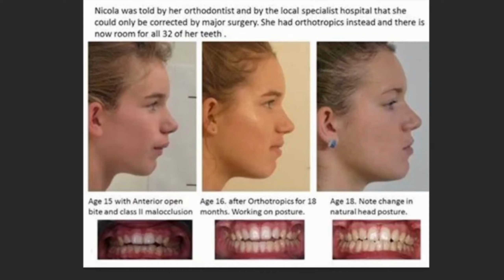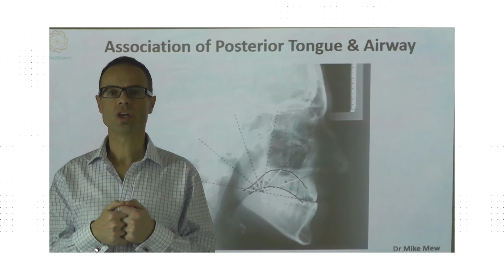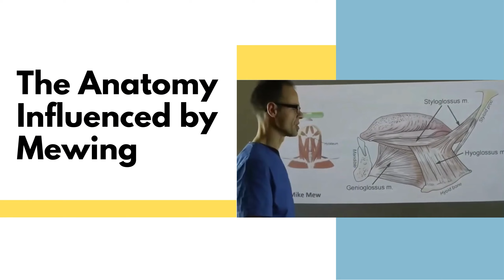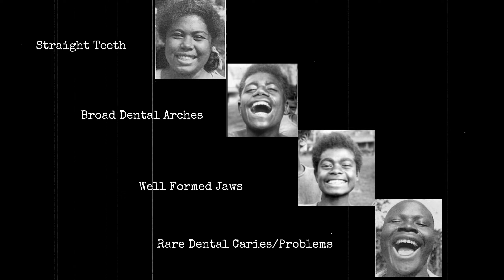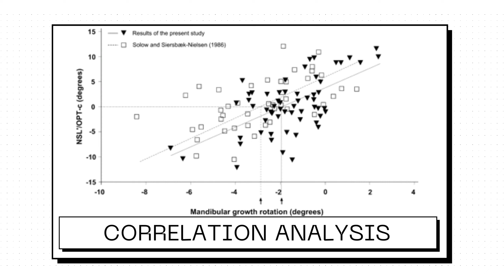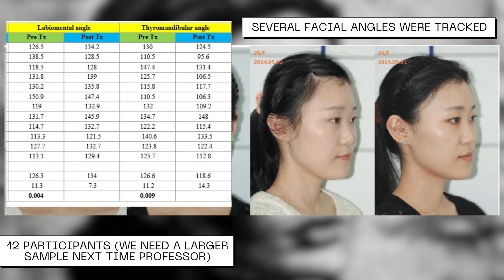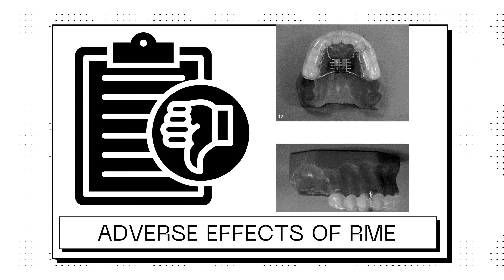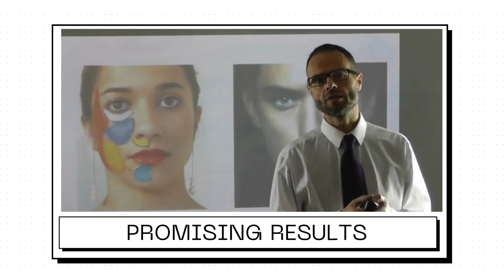The Science of Mewing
Men's Product Line 👉 coming soon

Gum that is proven by science to build your jawline.

Timestamps:
Introduction 0:00
The History of Mewing/Dr John Mew 1:40
Dr Mike Mew 4:40
What is Mewing/How to Mew 6:00
Why the Controversy? 7:50
The Anatomy Influenced by Mewing 9:38
Malocclusion and Expanding the Maxilla 10:34
Wolff's Law and Bone Remodelling 11:58
Dr Weston A Price 13:35
Firm Diet and Jawline Improvements 16:03
Posture and Craniofacial Growth 17:42
Breathing 19:41
Attractiveness 21:24
Force and Facial Growth 24:20
Can Mewing Expand the Maxilla? 28:52
Conclusion 32:13